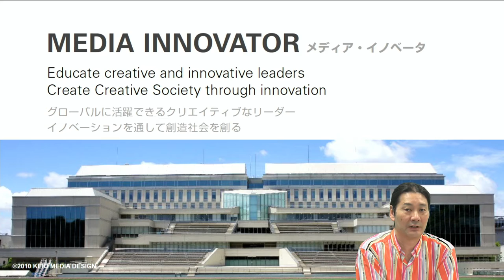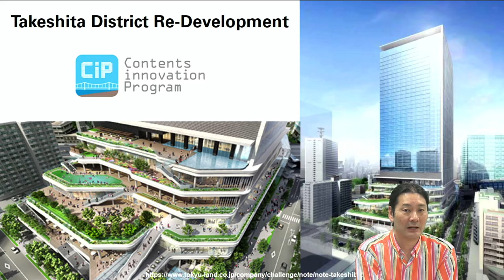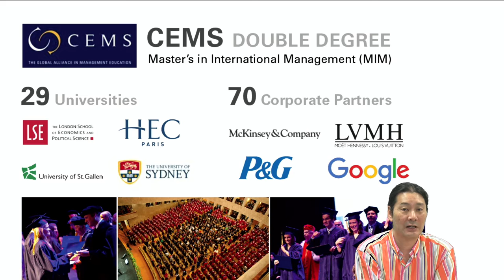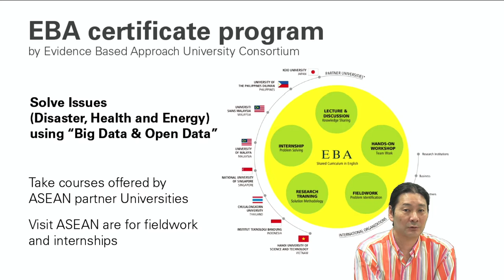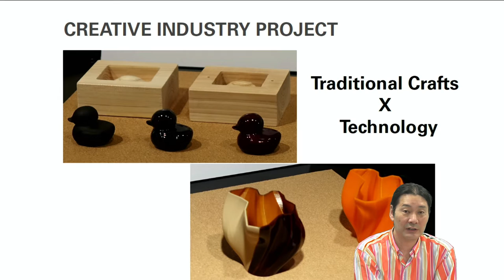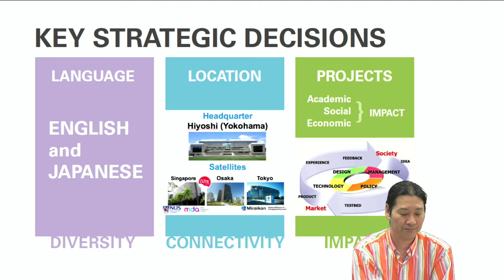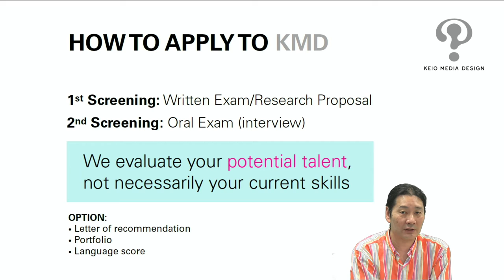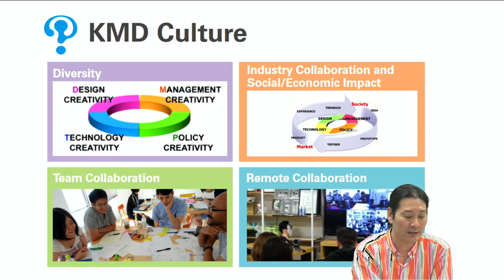Keio Media Design - Online Info Session (English)